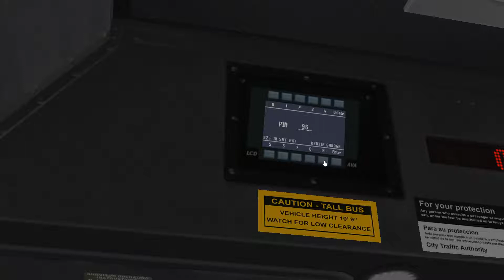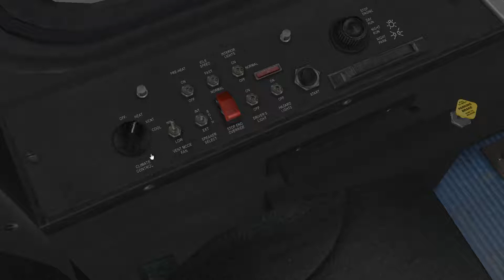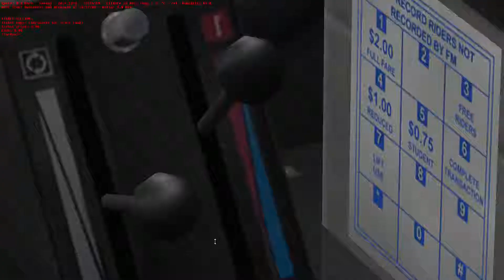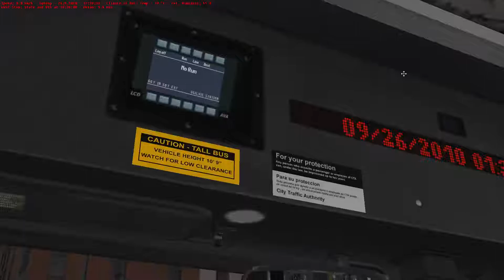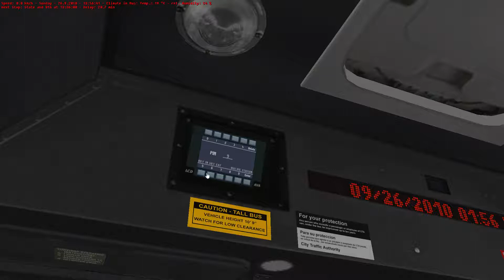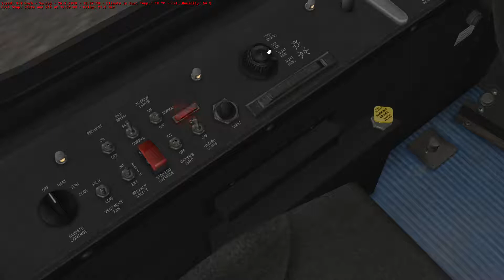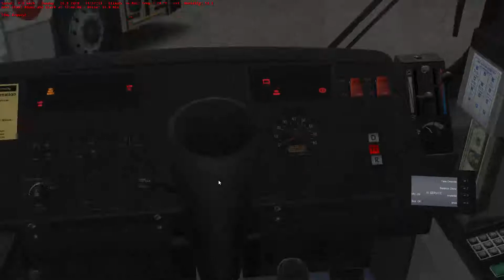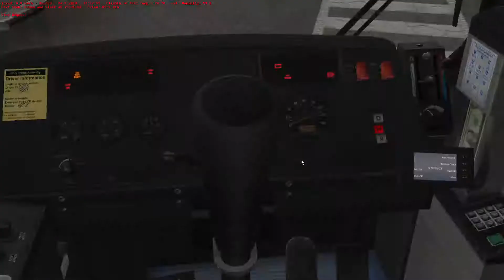OMSI 2 - Chicago Route 130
I take the bus out for a spin around Chi Town and watch the game engine drop its guts!